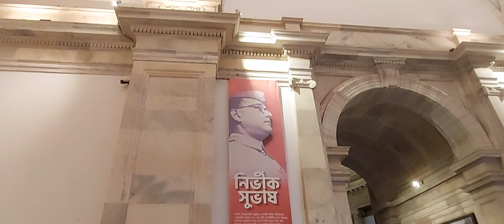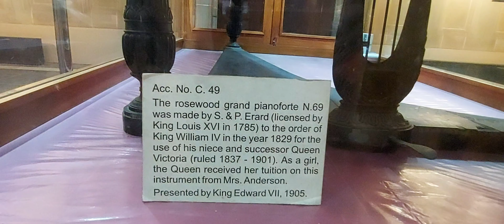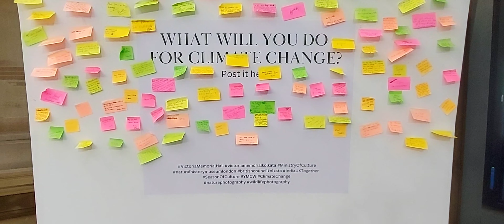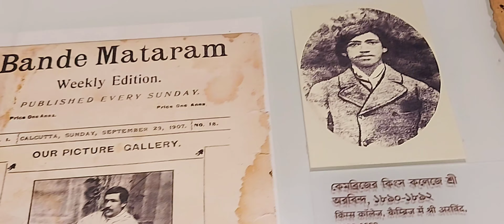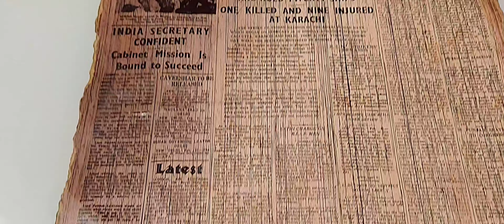Victoria Memorial Hall Kolkata | Victoria Memorial Travel Vlog | Victoria Inside View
Ticket Price : 30 rupees as per 2023 ticket value

*** Opening Time:  👉 10am to 5pm
*** Close Date : 👉 Monday and National Holiday

*** How to Reach 👇

Airport to Victoria Memorial distance 22.3km
Bus, Taxi, Cab available

Sealdah  to Victoria memorial Distance 6km
Bus From - Sealdah - 7D, 227, 260 etc. Howrah - AC6,AC-24, S7,S10A,AC12 etc

HOWRAH Station distance 13 km

*** Nearest Metro available 👇
Maidan Metro Station
Rabindra Sadan Metro Station
park street Metro Station

The hall was built between 1906 and 1921 and dedicated to the memory of Queen Victoria(1809–1901).

After queen Victoria's death King George V, laid the foundation Of this hall. the construction of the Victoria Memorial was finished, by Lord Curzon, Viceroy of India.

The Victoria Memorial was funded by Indian states, individuals of the British Raj and the British government in London.

The total cost of construction of the monument, amounting to one crore, five lakhs of rupees.

Like the Taj Mahal, the Victoria Memorial is built of white Makrana marble

Atop the central dome of the Victoria Memorial is the 16 ft (4.9 m) figure of the Angel of Victory.

The gardens at the Victoria memorial are covered of 64 acres (260,000 m2). They are maintained by a team of 21 gardeners.

 Sir William Emerson designed the Victoria Memorial in the architectural style of Belfast City Hall.

1 crore 5 target at that time was Rs all this money was collected from the Indians The main contractor is Martin & Company

এই বিশাল ইমারত শুরু হয়েছিল ১৯০৬ সাল থেকে আর শেষ হয়েছিল ১৯২১

তৎকালীন সময়ে ১ কোটি ৫ লক্ষ্য টাকা খরচ করে তৈরী হয়েছিল
এই পুরো টাকাটাই আদায় করেছিল ভারতীয়দের থেকে

প্রধান ঠিকাদার মার্টিন অ্যান্ড কোম্পানি

Victoria hall kolkata
rani Victoria memorial hall at
full Information of Victoria memorial house
full guide Victoria imarat
Victoria Imarat full video
best video Victoria kolkata
top 10 video of Victoria memorial
most viral video of Kolkata
Kolkata tours and travel
Kolkata best travel Spot
New Kolkata travel guide

Victoria guide video
Victoria Memorial guide video
victoria memorial hall video
Calcutta victoria memorial house
Calcutta Queen house
Kolkata Queen Victoria house
victoria memorial hall kolkata
Popular bangla vlog kolkata
Kolkata best video

Nearest Travel Area of Victoria : 👇

mother house
indian museum (jadu ghar)
kalighat kali temple
science city
kalighat temple
taj mahal
red fort
belur math
taj mahal at eco park

Sampi Vlog Others Videos:👉